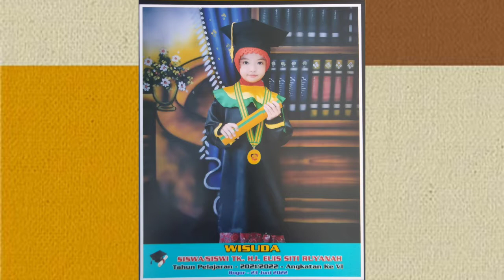Part 2 || Kreatifitas Seni & Tarian Siswa/i TK HJ.EUIS SITI RU'YANAH - Bogor